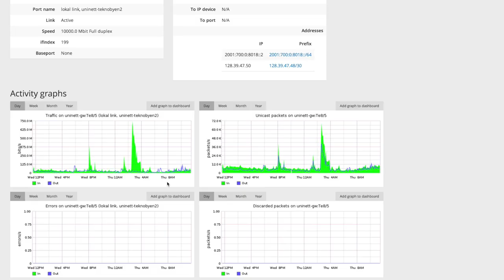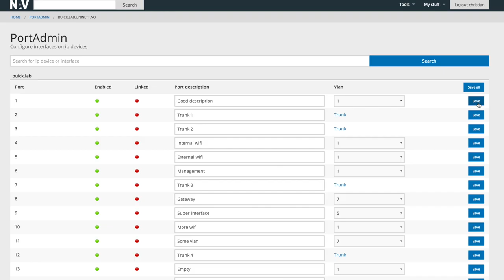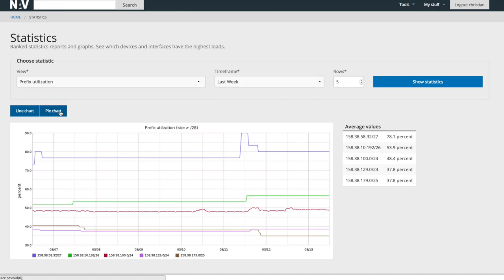NAV Tour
A tour of Network Administration Visualized